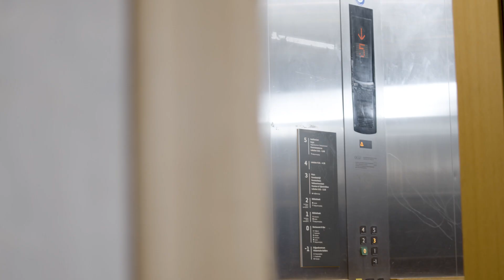Your trusted IT partner in a hybrid world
Bechtle is jouw toekomststerke, betrouwbare partner voor de complete IT-infrastructuur. We staan naast de klant en begrijpen de uitdagingen waar hij voor staat. Samen bouwen we aan een fundament voor duurzaam partnerschap: we zijn ‘your trusted IT partner’.